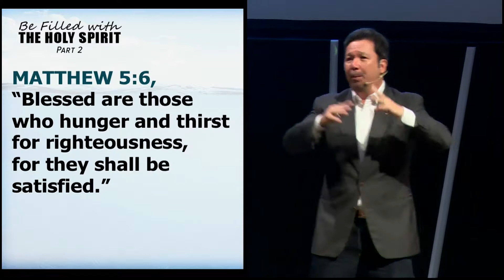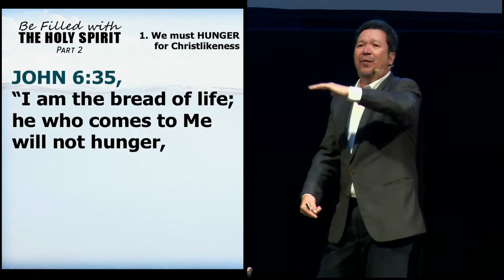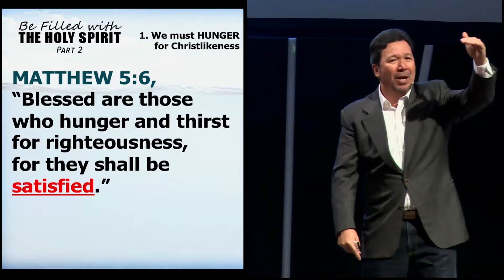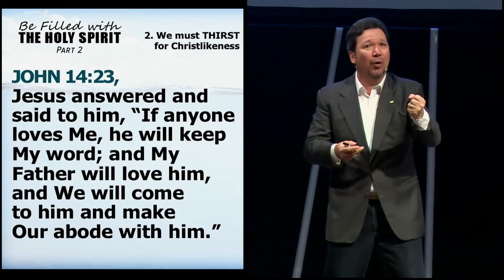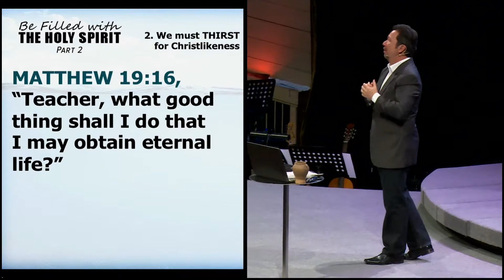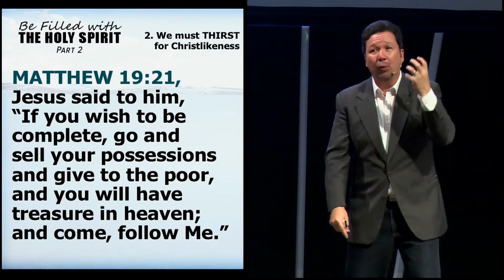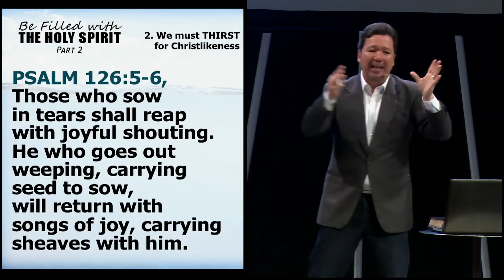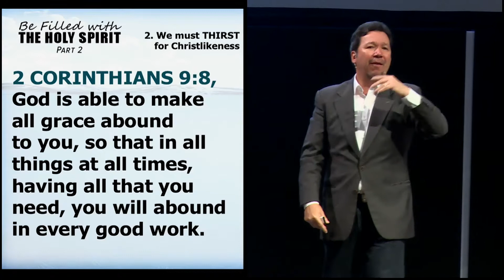Be FIlled with the Holy Spirit Part 2 02/15/2015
Ptr. Joby Soriano